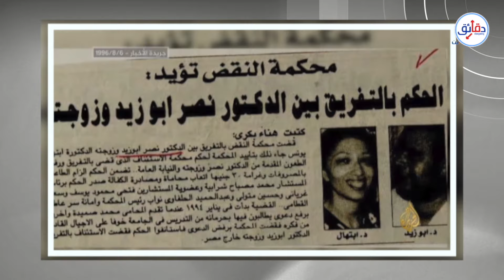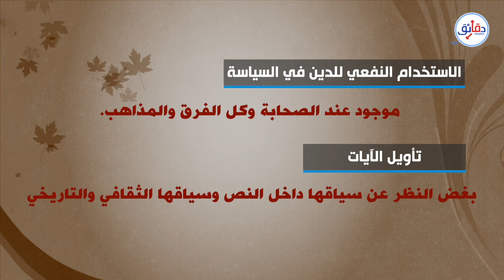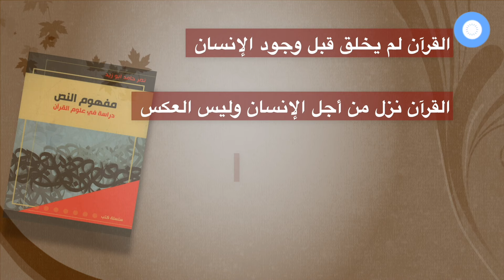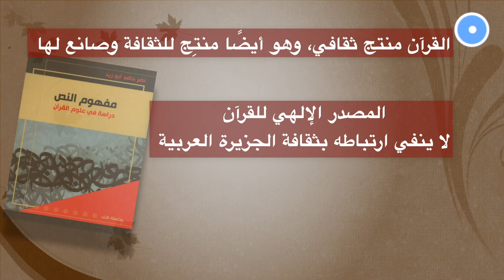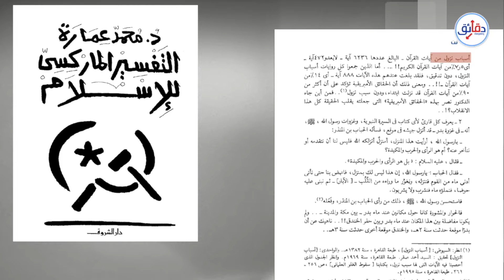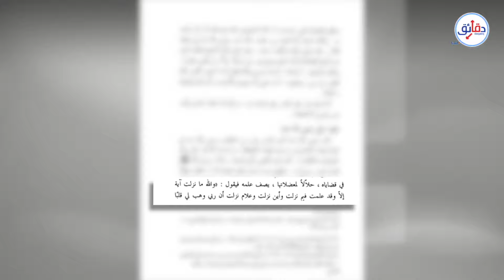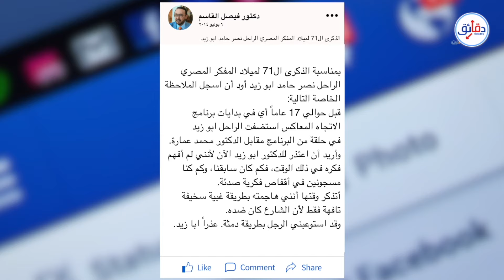المناظرة (2) | نصر حامد أبو زيد .. كيف نجا من محاكم تفتيش الجزيرة ومحمد عمارة؟ | دقائق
نشر فيصل القاسم اعتذارا للدكتور نصر حامد أبو زيد عن حلقة استضافه فيها مع د. محمد عمارة. الاعتذار جاء بعد 17 عاما من المناظرة بين الضيفين في برنامج الاتجاه المعاكس على قناة الجزيرة.

لماذا اعتذر بالضبط؟

أبو زيد دعا لتحرير الإسلام من الاستخدام النفعي للدين في السياسة، لكنه واجه دعوى قضائية بتكفيره والتفريق بينه وبين زوجته.

عبد السميع جِميل يقدم تحليلًا تفصيليًا للمناظرة في دقائق

لمتابعة دقائق نت | daqaeq net